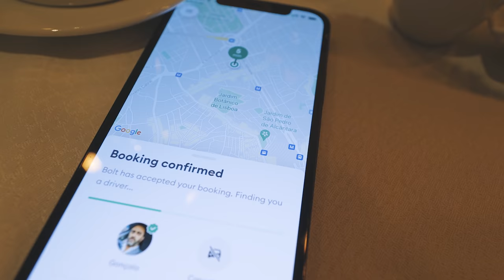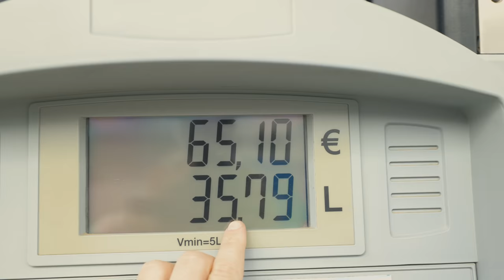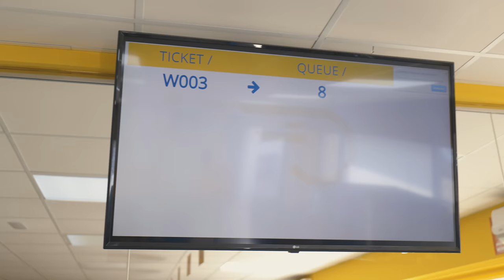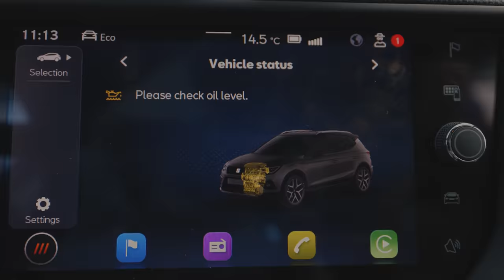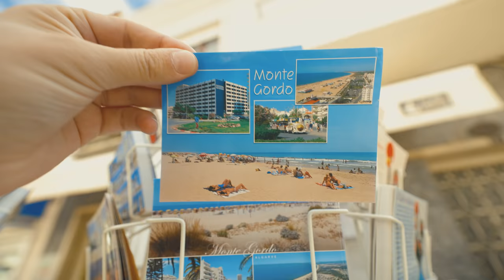A Tiny LISBON in Algarve? (HOW did we NOT know this place?)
Sagres Vacations specializes in 100% customized trips around Portugal, where you have your personal guide, like Joel in this video, who is also your driver. It's generally luxury travel, but it doesn't have to be expensive.

➡ Send an e-mail to and she will assist you in Sagres Vacation are known for their unique trips where tourists get to travel with celebrities such as chef, George Mendes, and the former official photographer of the white house, Pete Souza.